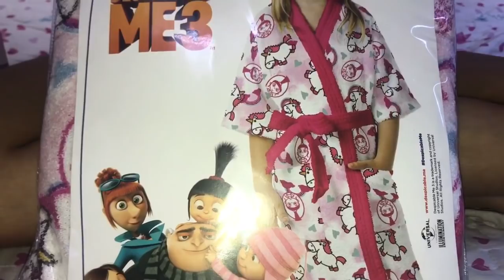Comprinhas de UNICÓRNIO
Oie amores, hj vim trazer pra vcs um pouco do que amo... Unicórnio... comprei e ganhei algumas coisinhas e quero mostrar para vocês!!

Meu Instagram: @gabyy.souzamanu